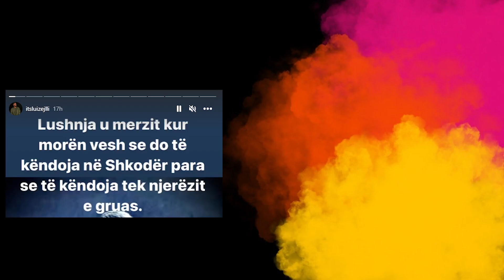Reagon Luiz Ejlli pas lajmeve qe pushtuan Portalet per ndjekjen penale?! Lushnja u merzit qe...